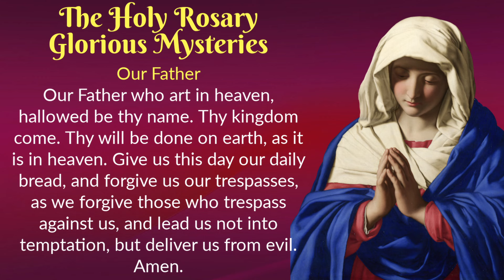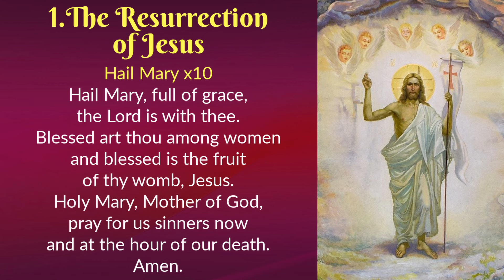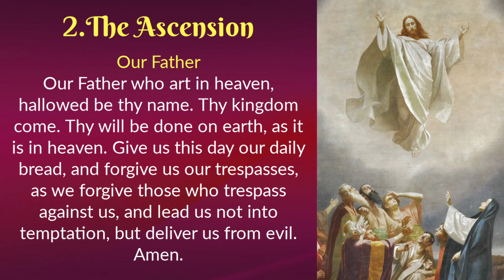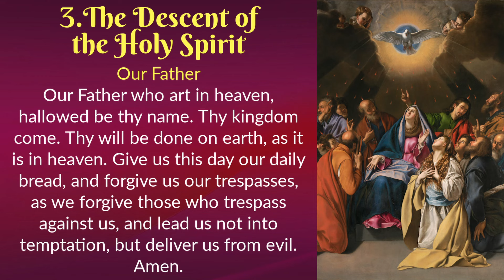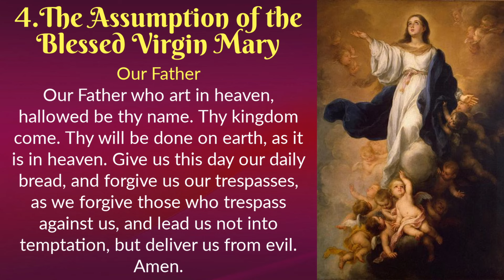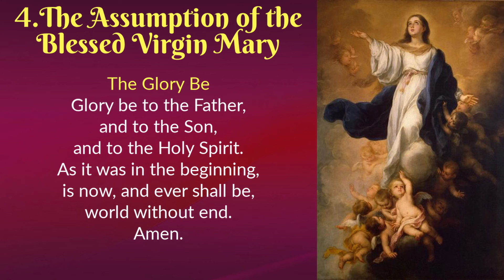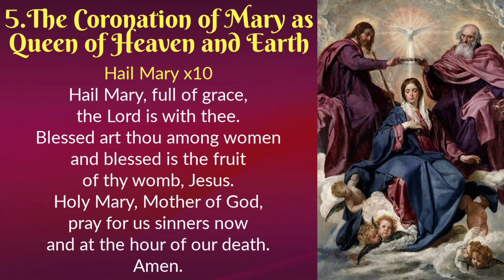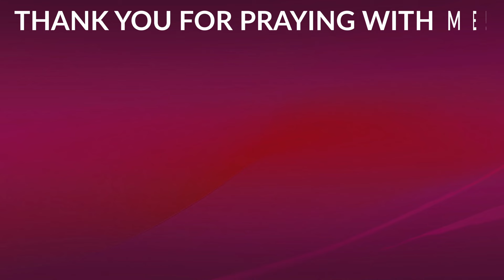SUNDAY HOLY ROSARY 💗 August 4, 2024 💗 Glorious Mysteries of the Holy Rosary - TRADITIONAL ROSARY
THE HOLY ROSARY FOR TODAY - AUGUST 4, 2024 - SUNDAY HOLY ROSARY - GLORIOUS MYSTERIES
In this Sunday Holy Rosary, August 4, 2024, we meditate on the Glorious Mysteries of the Holy Rosary. We conclude with a Prayer to the Immaculate Heart of Mary, in honour of the month of the Immaculate Heart. Pray the rosary daily and receive the abundance of graces.

Please join us in prayer! God is good and hears ALL our prayers!

Prayer time stamps:
00:14 Today's Memorial
00:22 The Holy Rosary - Glorious Mysteries
23:40 Prayer to the Immaculate Heart of Mary

❤️Amazon - My Catholic Favourites:
🙏THANK YOU FOR SUPPORTING DOMINUS TECUM

DOMINUS TECUM - The Lord Is With You!